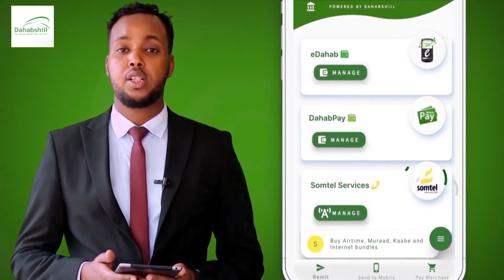Berbera: Aragtida Dadwaynaha ee Golaha Deegaanka Cusub